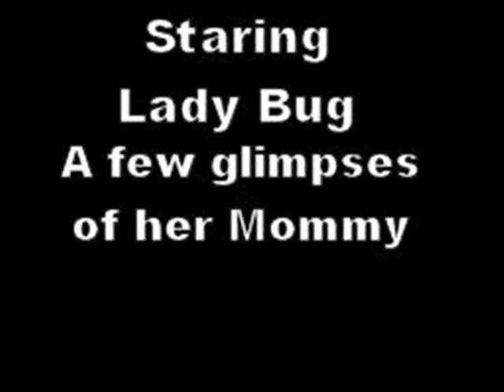Lady Bug goes to the Dog Beach!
Woohooo, Lady Bug had a great day on September, 25th! Guess where she went?! THE DOG BEACH! Yep! You heard right.